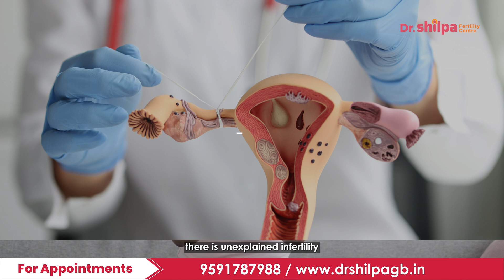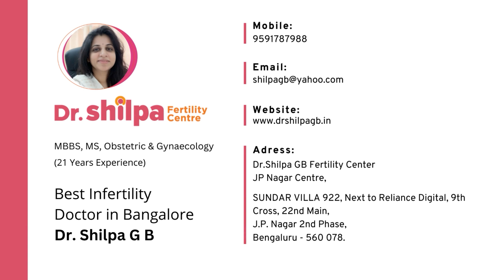What is the success rate of IVF in India? | Dr Shilpa G B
Curious about the success rates of In Vitro Fertilization (IVF) in India?  Join us in this enlightening discussion as I delve into the factors influencing IVF success and share valuable insights for hopeful parents-to-be

00:00 Introduction

00:50 Truth about IVF ads
IVF is a great tool that can help infertile couples conceive a child.
However, it does not offer 100% guaranteed results as marketed by some clinics.
In India, the success rate of IVF is around 35%.
It depends on multiple factors like clinic, doctors, cause of infertility and more.

02:00 Age of the woman: A key factor that decides the success of an IVF procedure
As woman grows older, the success of IVF goes down.
At the same time, the efficiency of the embryo lab can also alter the IVF success by up to 5%.

03:04 Male Factor in IVF
Semen parameters and how the sperm are extracted play a vital role in determining the success rate of the procedure.

03:50 The Role of Egg Quality
The better the egg quality, the higher the chances of success.
However, there is no definitive parameter that can determine the egg quality.
But for women with the age above 37 years, the egg quality is generally not that great.

05:15 Conclusion
It’s important to have realistic expectations while getting an IVF procedure.
While the success rate is between 30 to 40%, the hospital and the expertise of the doctor play an important role in determining it.

What does the success of IVF depend on to conceive? | IVF treatment | Dr Shilpa G B

How to gain success for IVF success with lifestyle changes and modification? | Dr Shilpa G B